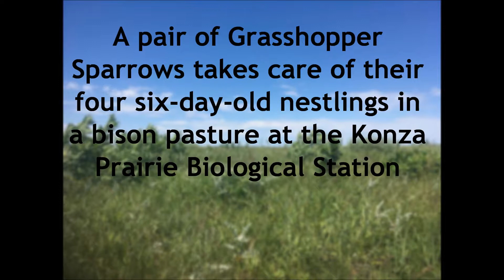Yellow-bellied Racer (snake) eats Grasshopper Sparrow nestlings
Our nest camera caught this footage of a Yellow-bellied Racer (snake) eating Grasshopper Sparrow nestlings. Perhaps surprisingly, the snake only ate nestlings after returning to the nest an hour after it first attacked the adult birds.